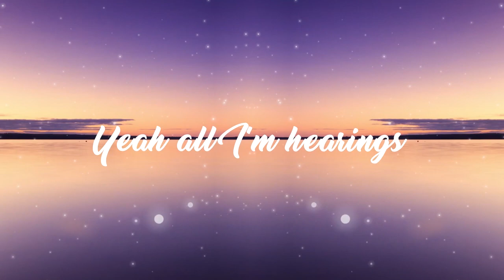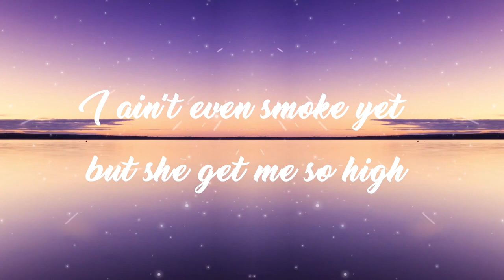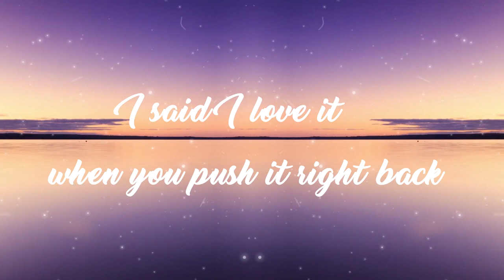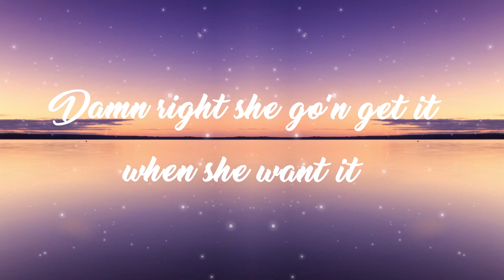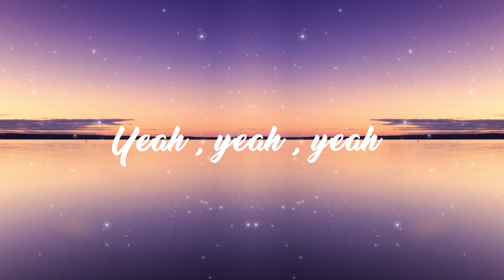Dutch Melrose ~ Pink Flamingo | Lyrics Video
Turn on the 🔔 for new music notifications

❖ His Vocals Are Freakin Amazing

❖ Dutch Melrose ~ Pink Flamingo

❖ Follow Dutch Melrose

❖ Follow MelophileKid

❖ Picture by: Pixels

❖ Lyrics

I know a girl down the hall named Mario, she a freak

She got a tight little body

She always want me to see

And it be feeling so hot on the day that I met her

She must be

From Miami, they always bringing the heat

I don’t want to seem audacious

But put that ass on me

You could feel the vibration

Yeah show me what you need

A little more conversation

A little more in my drink

And she go’n be saying dale

Oh put it down for me

Yeah all I’m hearings

Ay-ay-ay, ay-ay-ay

She hot a little mamma

Damn right she go’n get it when she want it

She been sayin’

Ay-ay-ay, ay-ay-ay

We be goin’ till the morning

Up down like nobody ever done it

Pink Flamingo

She wanna show me her

Pink Flamingo!

I know a girl named, Isabella

She love weed

She 420 friendly

Workin’ a dispensary

I ain’t even smoke yet but she get me so high

Her touch so hypnotic she always on my mind

Yeah, and you can feel the vibration

It’s runnin’ down my spine

Oh tell me Isabella

Lets hit it one more time

Ay-ay-ay, ay-ay-ay

She been sayin’

Ay-ay-ay, ay-ay-ay

Pink Flamingo

Pink Flamingo!

Ooh, hey mamma what you workin’ with?

Come through do your thing just a lil’ bit

I can show you what you want

I can take it from the top

I can really put it down for a little bit

Yeah, she said I love it when you do it like that

I said I love it when you push it right back

A little bit of Tapatio

I keep it hot for that Pink Flamingo

Ay-ay-ay, ay-ay-ay

She been sayin’

Ay-ay-ay, ay-ay-ay

Yeah , yeah

Bring that beat back

Ok a little to the left

Ok a little to the right

( uh huh you got it goin on)

I just love it when you do your thing like

Pink Flamingo!

Pink Flamingo!

Pink Flamingo!